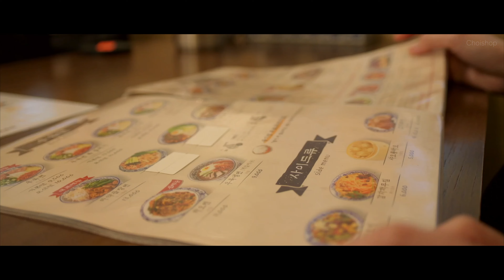Beef Noodle🍜 in Seoul, Annual sales 1.8B won?🔥| Cinematic mukbang | Koreavlog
Today, I went because I wanted to eat spicy Chinese traditional beef noodle 🍜
I go to this place often because I can taste the local taste of China🥰
It's spring, but the weather is still cold, so I'm craving hot soup
The noodles are chewy and the broth is amazing~👍
It has a bit of mala scent, so my tongue is struggling because of the tingling and spicy taste!🔥
There might be a lot of office workers during the day, so there might be a waiting time
I think it's really good because you can eat it without waiting around early in the evening.
If you think of beef noodle soup, you go to a famous restaurant! Highly recommended! 👍👍
Beef noodles are good and guobaorou is chewy and sour, so my tongue was in good condition👍
Hello, I'm Choi. I hope it'll be a resting place where you can heal for a while in the midst of stimulating content. Exploring good restaurants, finding weird things, and cooking. Please show a lot of interest to CHOISHOP.